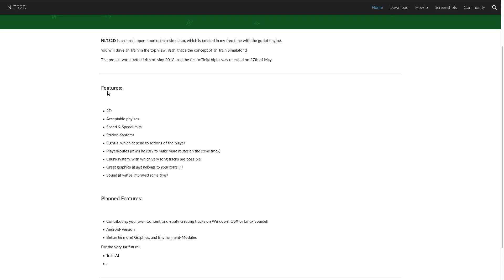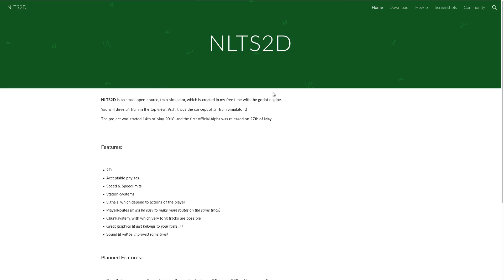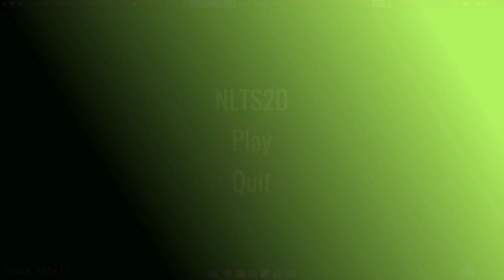In eigener Sache: Mein erstes eigenes Projekt - Ein 2D Zug-Simulator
Heute stelle ich mein kleine Projekt mit der GoDotEngine vor :)
Ich hoffe, dass das Video weitergeholfen hat.

* Wenn Du etwas über diesen Link bei Amazon kaufst, unterstützt Du mich gleichzeitig. Es kostet Dich keinen Cent mehr. Danke :)